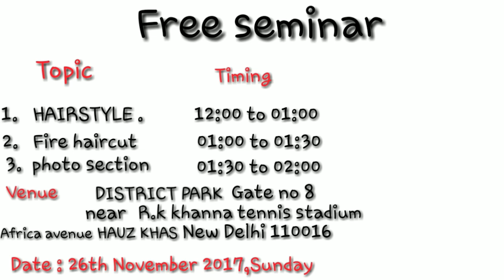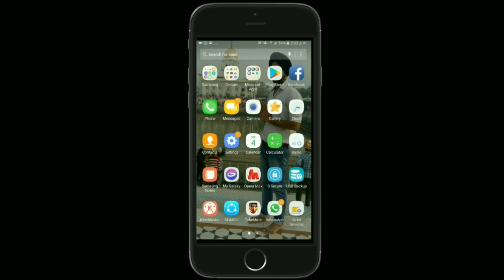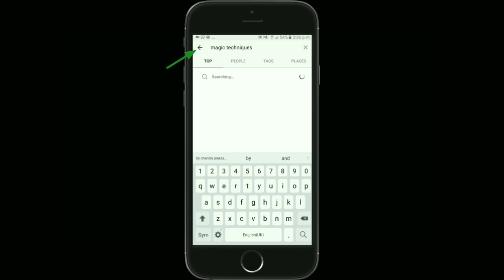pakistani bun hairstyle in india (magic techniques by chandra prakash patel)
side bun hairstyle step by step
side bun hairstyles for wedding
side bun hairstyle for short hair
how to make side juda hairstyle at home
side bun hairstyles tutorial
pakistani bridal hairstyles for round faces
simple side bun hairstyle
side juda hairstyle step by step
beauty parlour hair styles videos
karachi hair style
beauty parlour hair style videos dailymotion
beauty palr
beauty parlor hair style video
beauty parlour hair style images
beauty parlour haircut
beauty parlor setup
kashee's hair style 2016 youtube
kashee's hair styling videos
kashees hair styling vedios
kashee's hair style 2016 dailymotion
kashee hair style download
kashee's bridal makeup dailymotion
kashee's hair cutting 2016
kashee's hair style video youtube